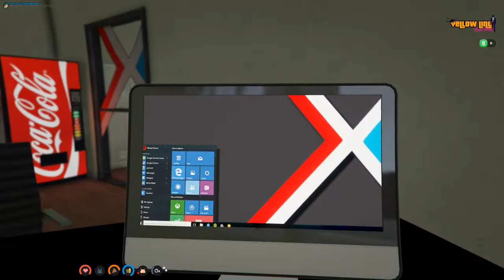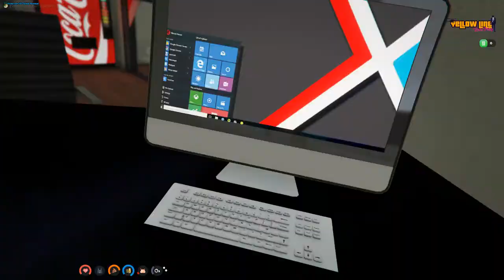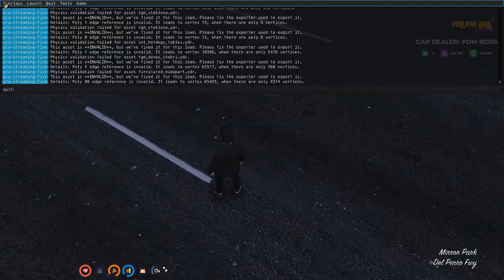Millionaire got taken Hostage! "YLRP"